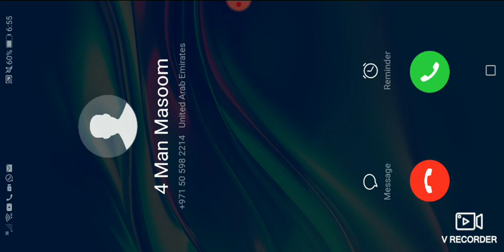Fun and games, funny compilation, Mr Bean official.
Mr Bean